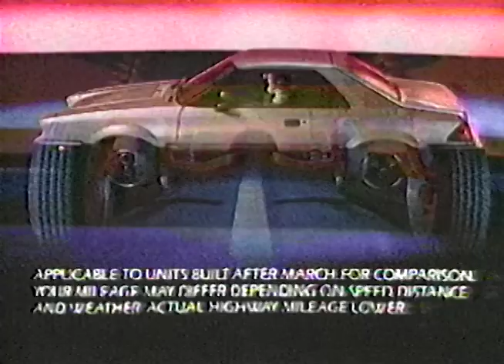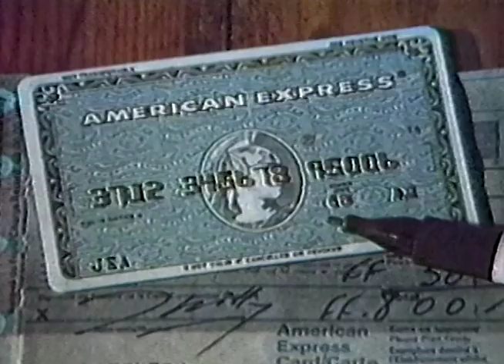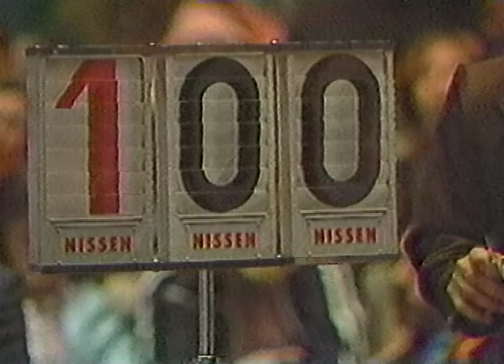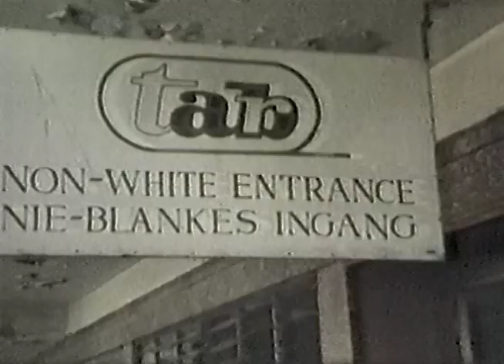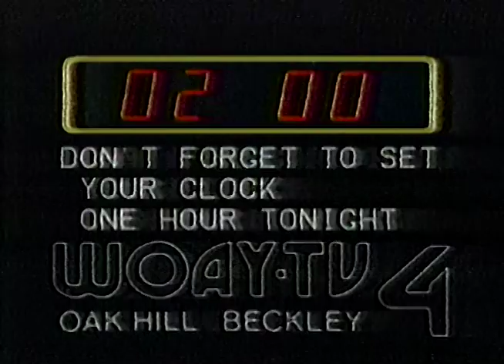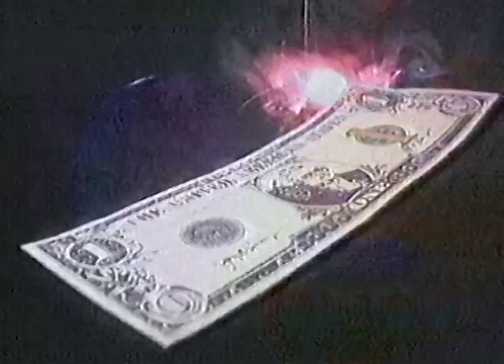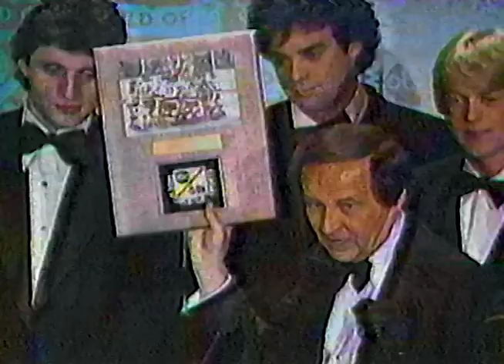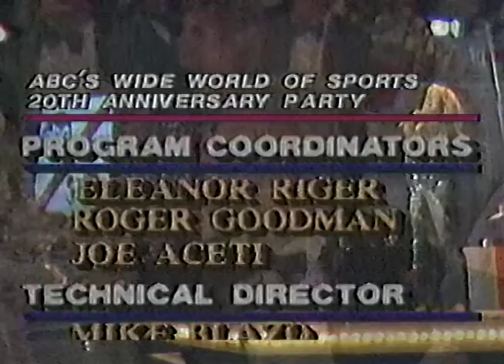ABC's WIDE WORLD OF SPORTS - 20th ANNIVERSARY